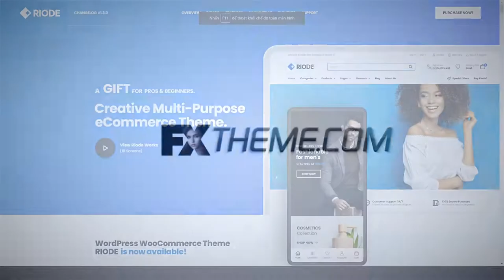Riode Multi-Purpose WooCommerce Theme fashion medical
Compatible With Elementor, Elementor Pro, Visual Composer 5.1.x, WooCommerce 5.1.x, WooCommerce 5.0.x, WooCommerce 4.9.x, WooCommerce 4.8.x, WPBakery Page Builder 6.1.x, WPBakery Page Builder 6.0.x

 Columns 4+

 Layout Responsive

 Tags beauty, dokan, electronics, elementor, fashion, food, furniture, jewelry, kid, marketplace, medical, multipurpose, sport, store, WPBakery